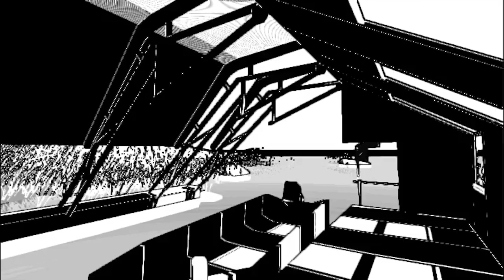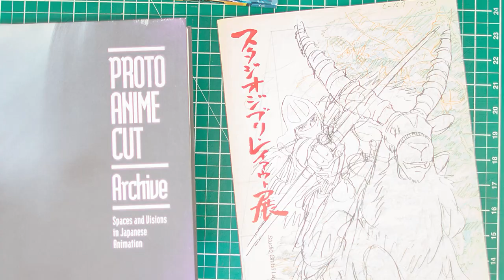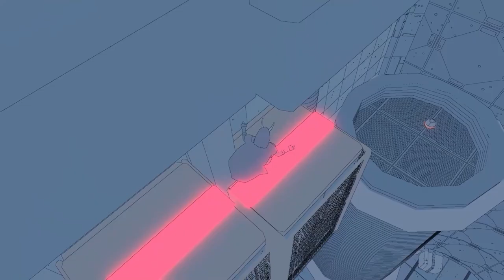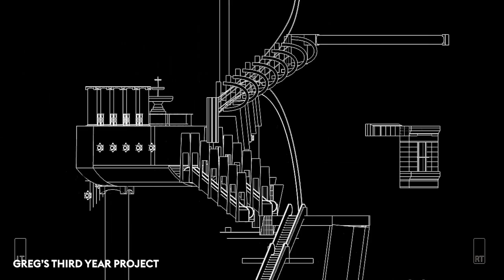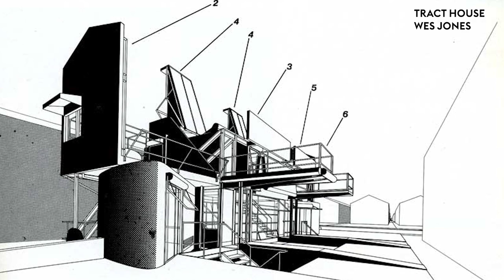How Sable Outgrew The Shed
PLEASE NOTE - there are some audio issues with this video when watched without headphones. This was due to some new hardware conflicts and is sadly unfixable.

If you watch with headphones you should have no problems though. Thanks and enjoy!

In this series, we take a look at videogames and the creative decisions behind them by interviewing the developers. This episode is Greg Kythreotis and Dan Fineberg of Shedworks.

Sable is Shedworks' first game. This is the story of two childhood friends forming a studio and bringing an idea born of a two hour prototype to fruition over the course of five years, and all the challenges that came with that.

This is How Sable Outgrew The Shed.

If you enjoyed this video, you can support us over